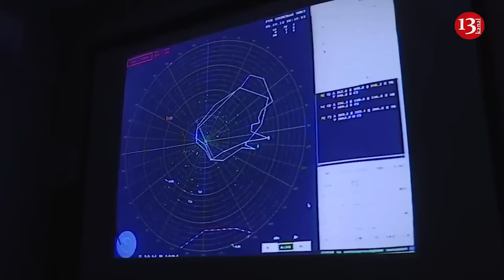6 people, including 3-year-old, shot at apartment complex in Texas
At least six people have been shot at an apartment complex in Fort Worth, Texas, police reported. The ages of the victims range from 3 to 19. The incident took place on Wednesday evening at an apartment complex in the 3000 block of Las Vegas Trail in the western part of the city. According to the Forth Worth Police Department early Thursday morning, a total of six victims received injuries ranging from minor to severe. Police received a call about a reported shooting at an apartment complex at around 7:30 p.m. “When they arrived at approximately 7:38 p.m., officers located several victims with gunshot wounds outside in the parking lot,” police said. Five of the victims were hospitalized while one refused treatment for their injury, the police said, adding that the conditions of the five who were taken in for medical care are currently unknown. Making a statement regarding the shooting incident, the authorities said that “The Fort Worth Police Department can confirm that a suspect vehicle was observed driving by this location and at least one or more individuals shot from the suspect vehicle toward all of the victims at the location.” The investigation into the shooting remains open and officers are gathering information and attempting to locate the suspect vehicle and suspect or suspects.